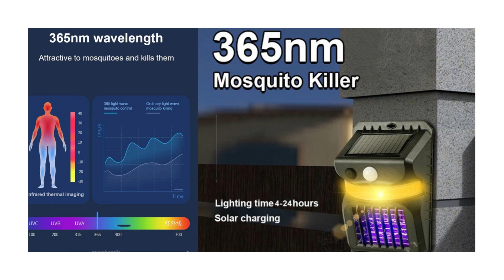Solar Lamp Waterproof Mosquito Killer Lamp with Motion Sensor 365nm UV